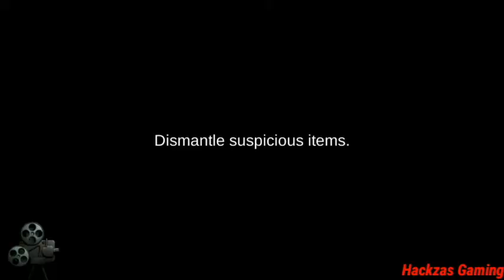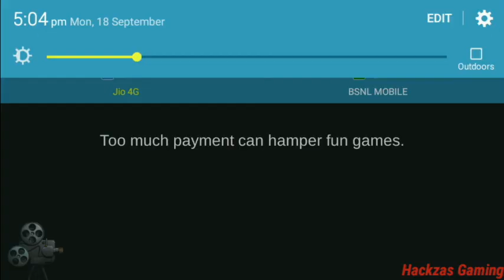Detention : Escape Game [by Gameday Inc] | Scene 6 | (Android/iOS) Gameplay